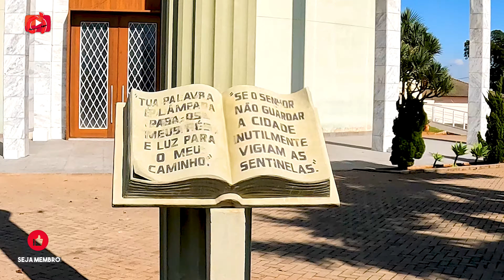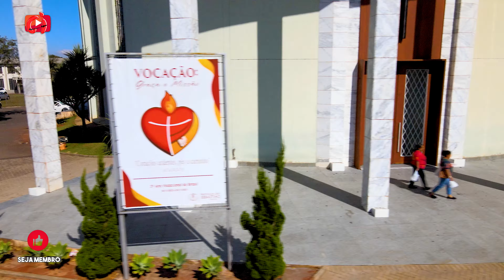MANDAGUAÇU conheça o CORAÇÃO do interior [45º] ‹ Célio Isaias ›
MANDAGUAÇU conheça o CORAÇÃO do interior  [45º]